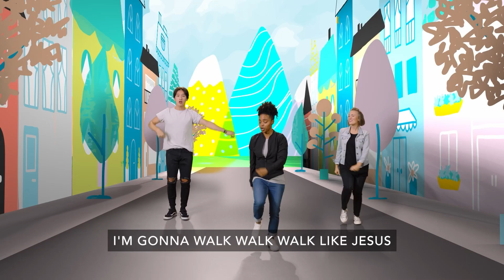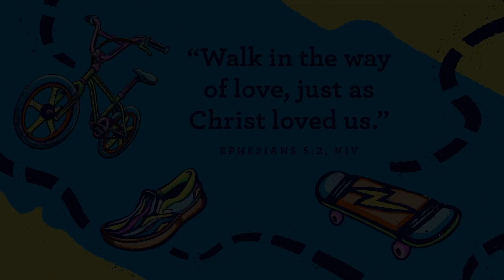Severn KiDS Online - Ready, Set, Move! (PreK-K) - July 9, 2023